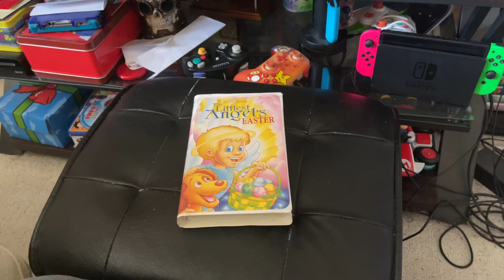The Littlest Angel’s Easter 1999 VHS